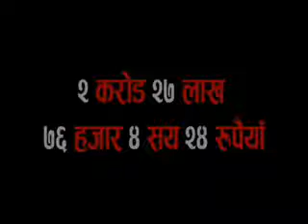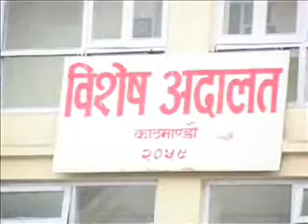CORRUPTION KO SAMBANDHMA BANEKO NAJIR TIKIRAHALA MISSION PART 1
भ्रष्टाचारविरुद्ध स्वागतयोग्य नजिर